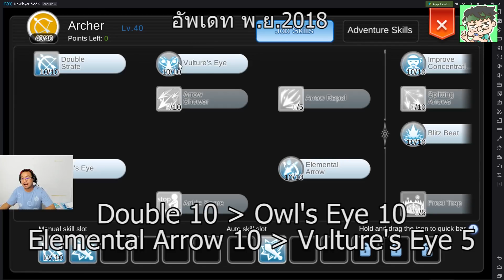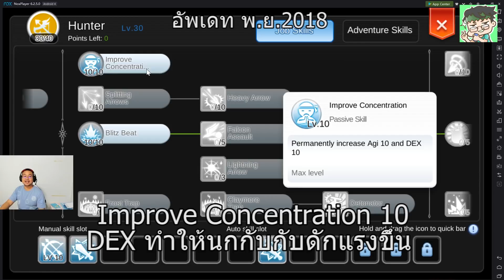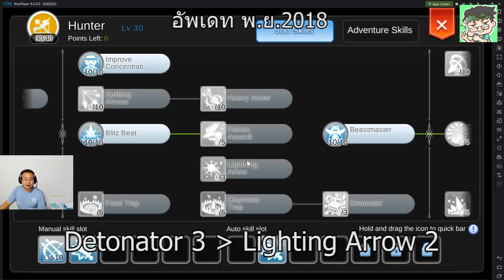Ragnarok M ไกด์ : Archer-Hunter สายกับดัก Trap วิธีอัพสเตตัส อัพสกิล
สายนี้เก่งกิลวอร์แต่เก็บเวล + บอทยากมาก
เพราะไม่มี AGI ที่ทำให้ยิงเร็ว กับ ไม่มี LUK ให้นกออกเอง
แต่ความแรงของนกและกับดักนี่ระดับตัวบาง ๆ โดนทีสะดุ้งอ่ะ

พูดคุยสอบถามข้อมูลกับป๋ารักได้ที่เพจ